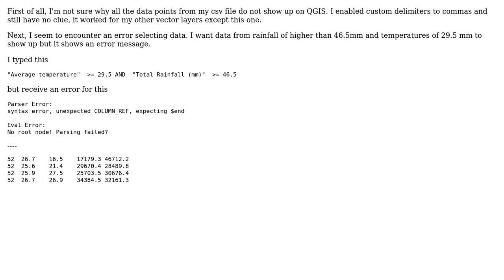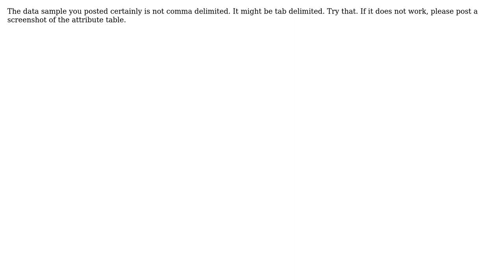GIS: Error in selecting data from attribute table QGIS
With thanks & praise to God, and with thanks to the many people who have made this project possible! | Content (except music & images) licensed under CC BY-SA | Music | Images & others | With thanks to user underdark user sarah user PolyGeo and the Stack Exchange Network Trademarks are property of their respective owners. You are responsible for your own actions.